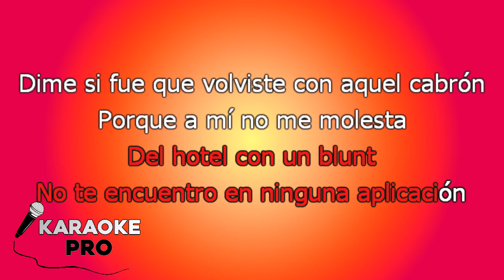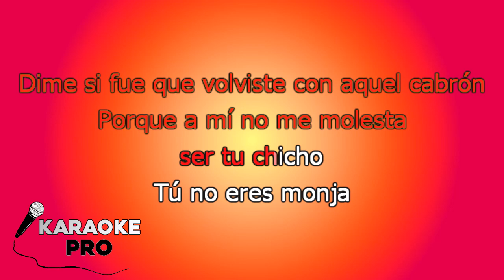KARAOKE (Te mudaste - Bad Bunny)